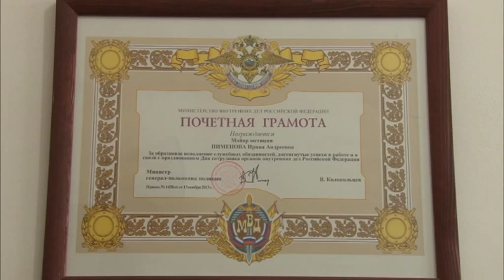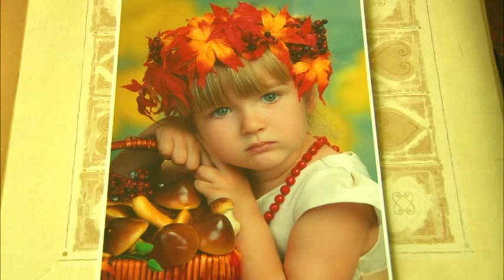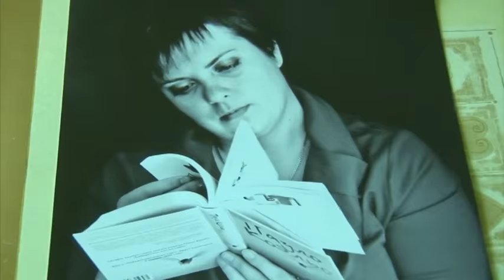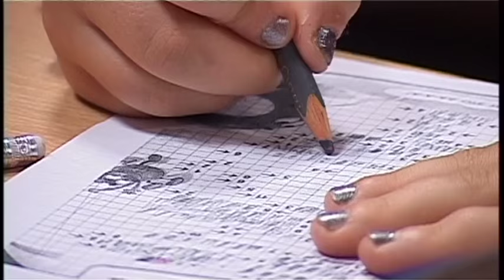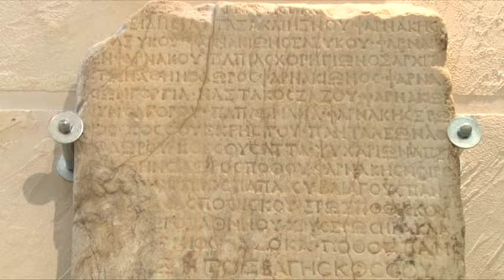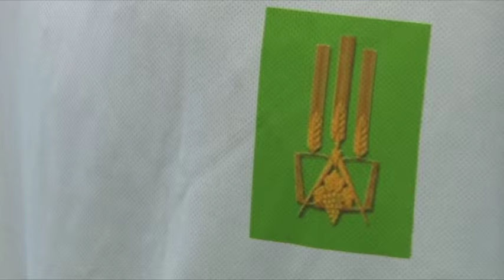Новости "Анапа Регион" от 6 ноября 2015 года